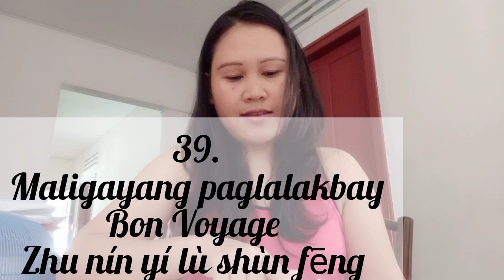Just practicing only Tagalog_English _Chinese translations